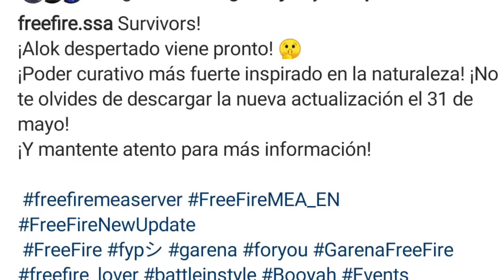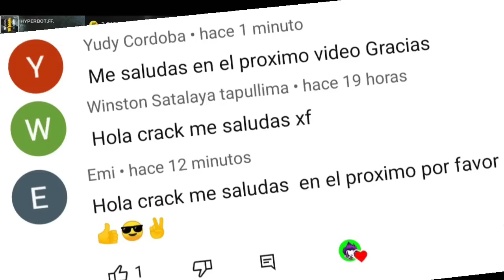NUEVAS RECOMPENSAS 🎁 ACTUALIZACIÓN FREE FIRE MAYO 2023 CÓMO RECLAMAR TRAJE EXCLUSIVO ALOK RENACIDO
fecha oficial llega nueva actualización mayo 2023 en freefire latam
la nueva actualización mayo 2023 y sus novedades
nuevas recompensas en la nueva actualización mayo 2023
cómo reclamar al nuevo personaje alok renacido en freefire 2023
cómo renacer al nuevo personaje alok en freefire latam 2023
cómo reclamar traje de alok renacido gratis en free fire 2023
nuevas recompensas sistema de logros en freefire latam 2023
nueva mascota pug en freefire latam 2023
habílidad nueva mascota pug en free fire
habílidad nuevo personaje alok renacido
Nueva personaje Sonia habilidad exclusiva